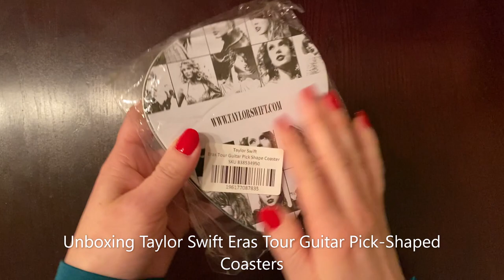Unboxing Taylor Swift Eras Tour Guitar Pick-Shaped Coasters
Unboxing Taylor Swift Eras Guitar Pick Shaped Coasters. Coasters feature photos from Taylor Swift's Eras.